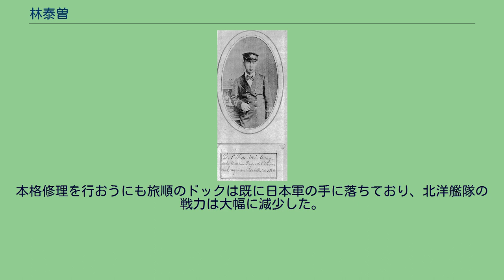林泰曽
林泰曽（りんたいそう、1851年（咸豊元年） - 1894年（光緒21年））は清朝末期の軍人。
字は凱士。
清朝の北洋艦隊の高級将校であり、左翼総兵と当時最新鋭の鎮遠の艦長を兼ねていた。
1894年の日清戦争での黄海海戦の後、入港する鎮遠が座礁した事の責任を取って自殺した。
林泰曽は福建省 侯官県（現在の福州市）の人で、祖父は林則徐の弟であり、林則徐の娘を妻とした沈葆楨は遠縁にあたった。
両親は幼いうちに亡くなったため、幼少期の林泰曽は亡くなった兄の妻に頼っていた。
1867年、林泰曽は沈葆楨が作った福建船政学堂に第1期生として入学し、ここで船の操縦方法を学んだ。
1871年に卒業すると練習船「建威」に乗り組んで各地に練習航海を行い、1874年には建威の1等航海士に任命された。
翌年、福建船政学堂の主任教官のプロスパー・マリー・ジケルに随伴してヨーロッパを歴訪し、イギリスでは海軍の軍官学校にも入学している。
この時の留学はごく短期間で、ジケルが中国に戻る時に一旦は帰国したが、すぐに正式な留学生として改めて渡英した。
1879年に帰国すると、游撃に昇進した。
1880年に北洋に転属となると、まず砲艦「鎮西」の艦長に任命される。
その後、イギリス製の新造防護巡洋艦「揚威」「超勇」を受け取りに行って持ち帰り、この功績によって参将に昇進し、超勇の艦長に任じられた。
さらに1886年には鎮遠の艦長となった。
1888年に正式に北洋艦隊が成立すると、林泰曽は左翼総兵の提督となった。
1894年に日清戦争が勃発すると、林泰曽は鎮遠の艦長として従軍した。
黄海海戦では鎮遠と旗艦定遠は北洋艦隊の主力として日本軍の連合艦隊の集中砲火を受け、多数の被弾によって火災も発生した。
しかし鎮遠は落ち着いて消火して戦線を離脱する事もなかったため、この戦功によって林泰曽は霍春助巴図魯称号を与えられた。
この戦いの後、北洋艦隊はその方針を開戦当初の「存在艦隊」に切り替え、残った艦船を威海衛に集中して軽々に出撃しなくなった。
この年の冬、近海を巡回して威海衛に帰港しようとした鎮遠が港口で座礁した。
船体の亀裂は10m（三丈）程に渡り、応急修理によって沈没の危険こそ無くなったものの、以前のような高速航行はできなくなった。
本格修理を行おうにも旅順のドックは既に日本軍の手に落ちており、北洋艦隊の戦力は大幅に減少した。
林泰曽はこの責任をとって服毒自殺した。